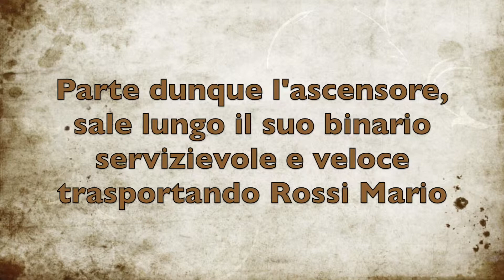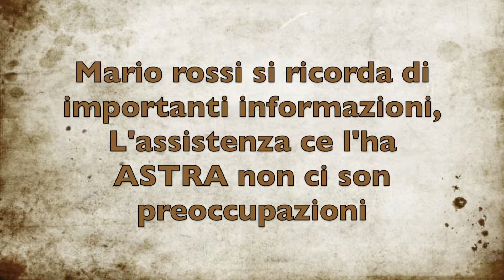Trailer Astra Ascensori SAS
Trailer Astra Ascensori SAS. Vendida - Assistenza - Manutenzione 24H